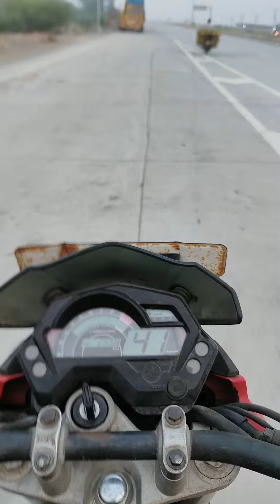20 March 2024